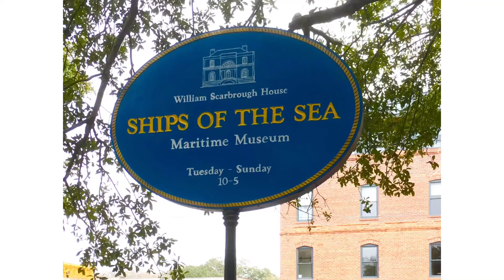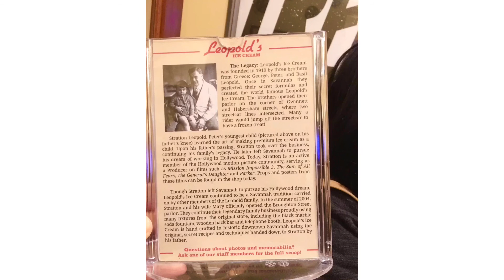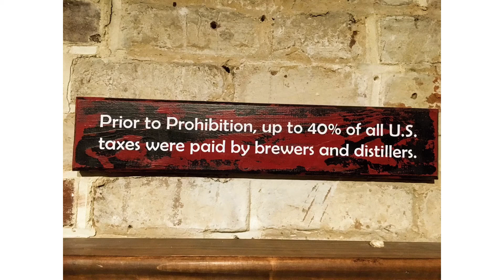VIDEO CLIPS: SHIPS OF THE SEA, DOWNTOWN SAVANNAH, PROHIBITION MUSEUM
A trip to Savannah, Georgia to the Ships of the Sea Museum,
Downtown Savannah, & The Prohibition Museum

Libmanan Chip and Putt Home Golf
Golf Tayo, Tara Na!

CATEGORY:  PEOPLE & BLOGS,  TRAVEL